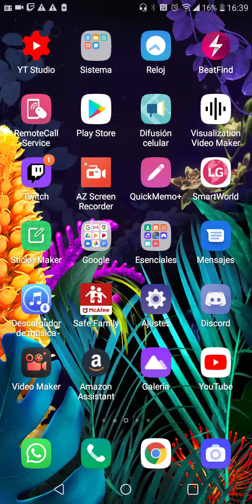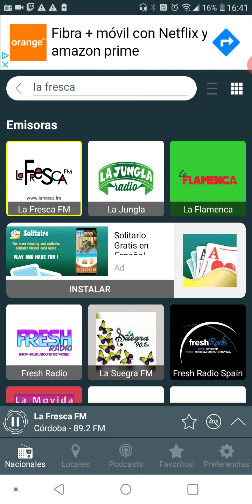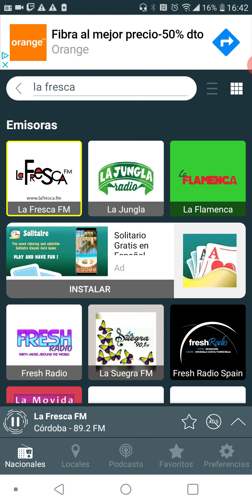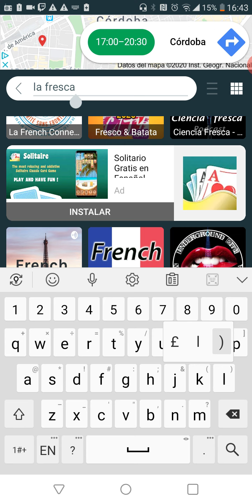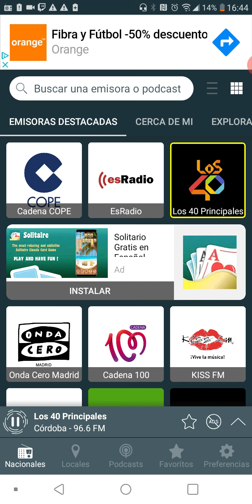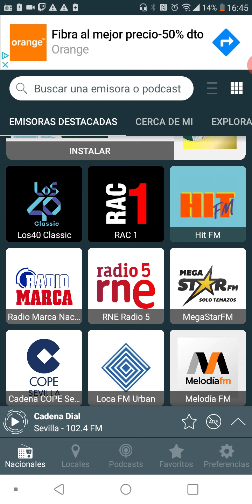Musica del Watch Dogs 2 en una radios española :v